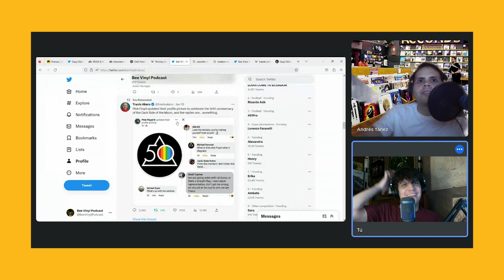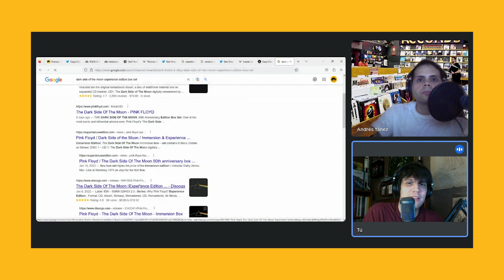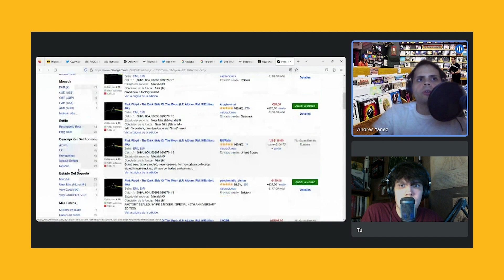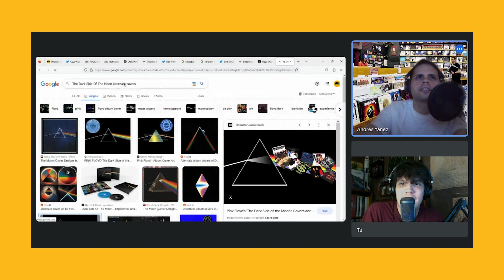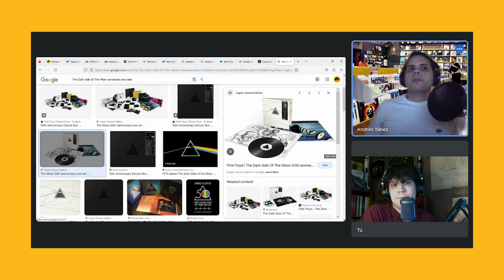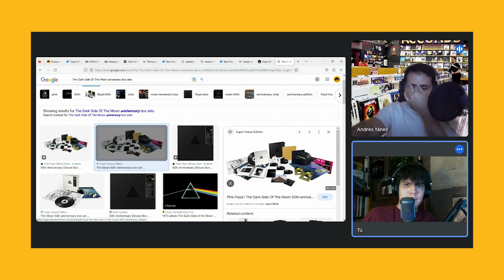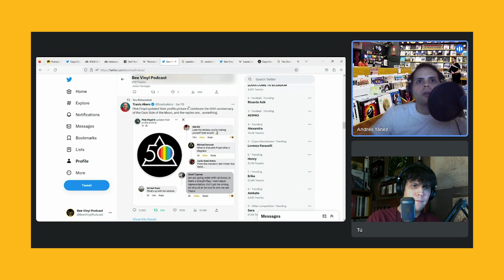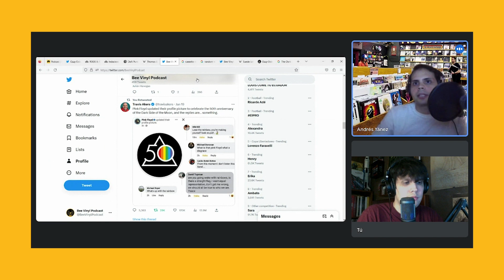The Dark Side of the Homophobes | Highlights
Twitter / IG / FB : @BeeVinylPodcast
Julián Vanegas: @JulianMVF

¡Escríbenos y recomiéndanos qué álbum deberíamos escuchar o qué temas para conversar!